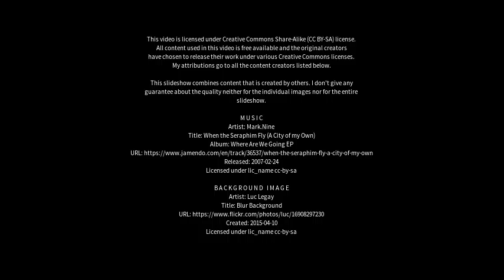Best places to visit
Best places to visit - Chippendale (Australia) Best places to visit - Slideshows from all over the world - City trips, nature pictures, etc.